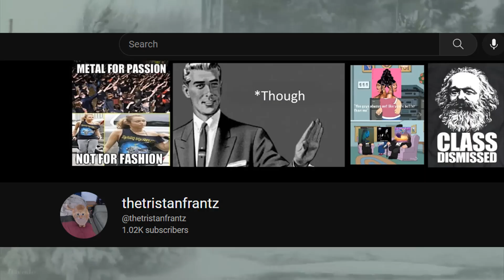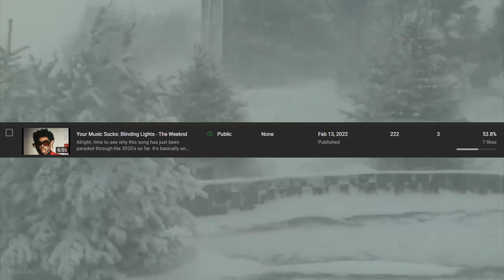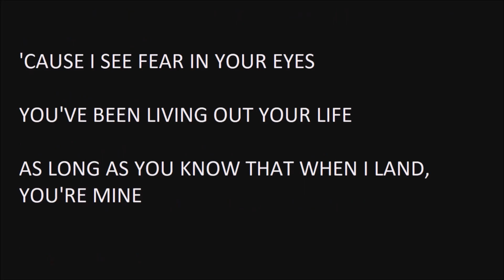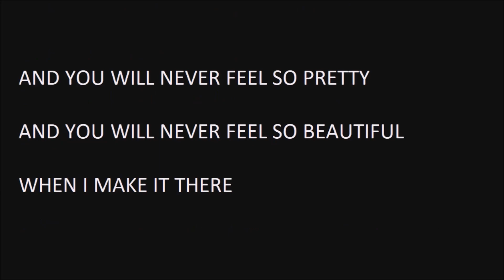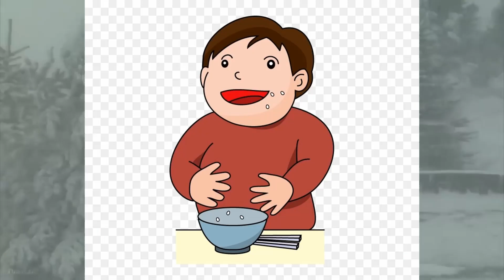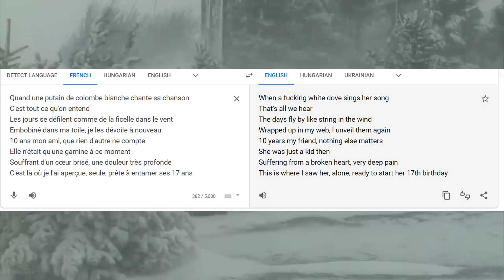Lyric Lobotomy: Pretty - The Weeknd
Another song by the underdog artist of the 2020's. I still don't understand why he is suddenly so massive, but today, we're going to be looking at a song of his that is turning 10 years old this year.